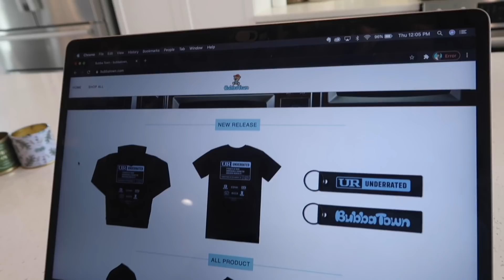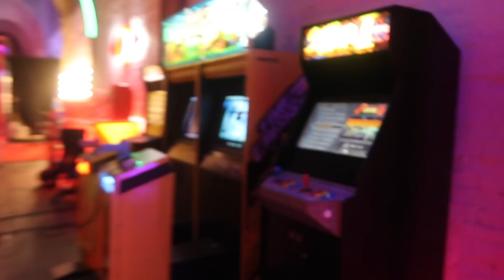We went to NRG's New $10,000,000 Gaming Fantasy Factory!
Happy FRIIIDAYYY ♡ Today we got to experience NRG Esports  New Fantasy Castle!!!

Xoxo Bell